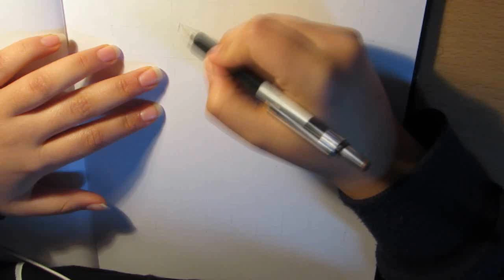BTOB (비투비) LEE CHANGSUB (이창섭) - come back soon...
Song: Lee  Changsub - Gone (Strumental)

Support our boys and our mochi. I'm gonna miss them so much.

*CRY*